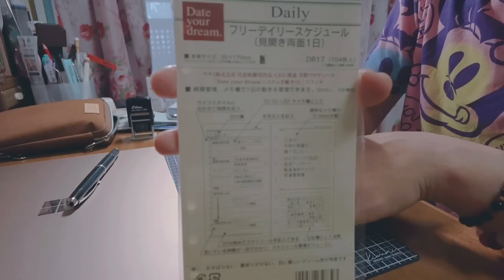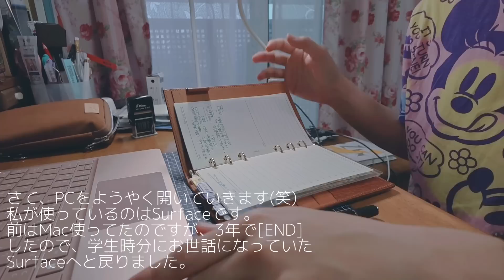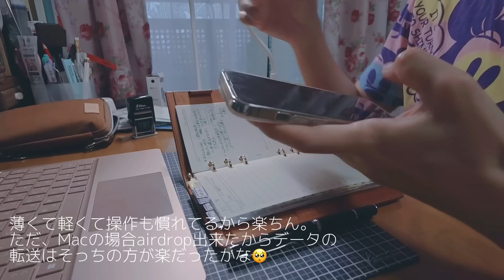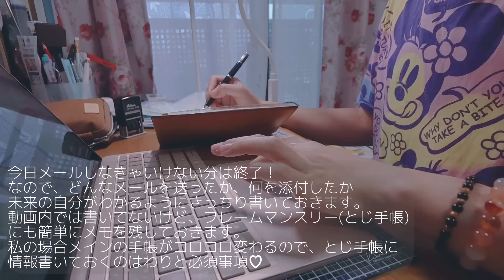\読む動画/私の仕事術.自分への報連相✍️🗒をしっかりやる!!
2023/07/18
ということで今後こういう動画も増えます👨🏻‍🦲💡
いつもありがとうございます( *´︶`*)ෆ˚*